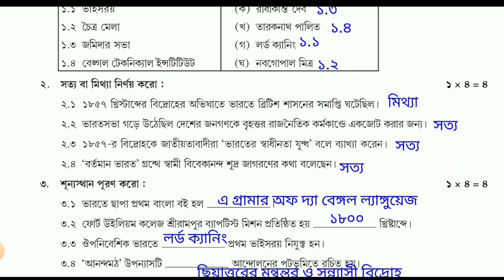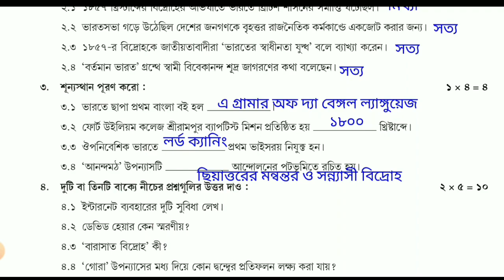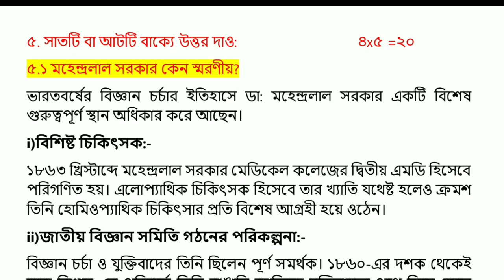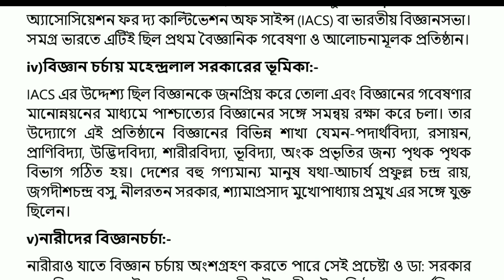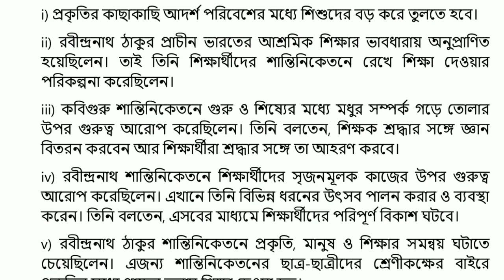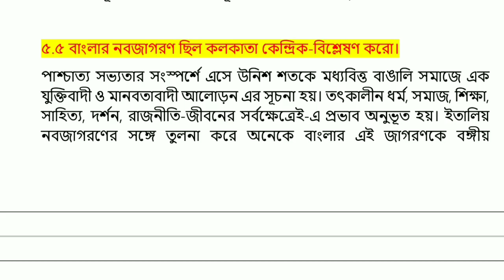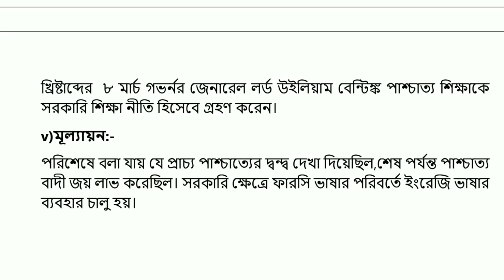Model Activity Task Class 10 History Part 8 | October Activity Task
Model Activity Task Class 10 | History | Class 10 Model Activity Task | October Activity Task